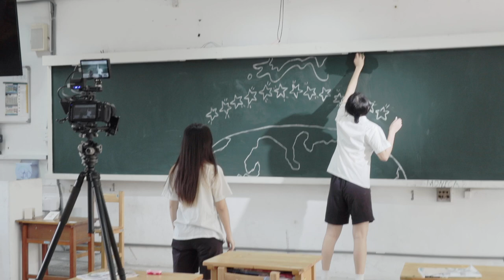高校生教室抱走畫黑板縮十台灣 2